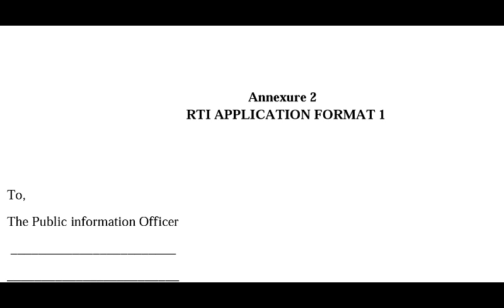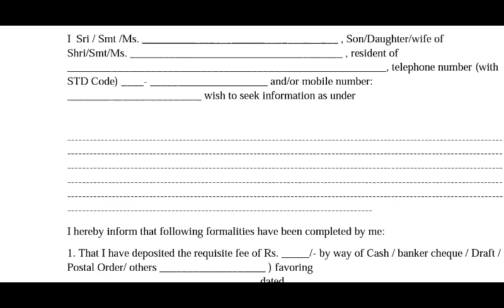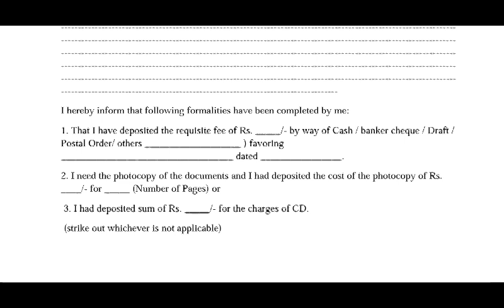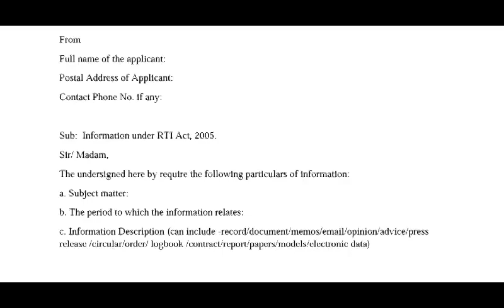English B Fluency- How to write RTI | how to write RTI Application | RTI Application Format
English B Fluency - How to write RTI | how to write RTI in English B fluency | RTI Application Format

Thanks For
Watching.